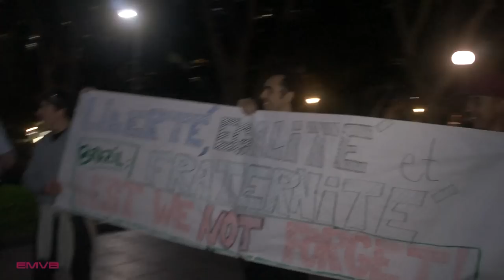Brasileiros em Sydney - O Gigante Acordou - EMVB - Emerson Martins Video Blog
Terceiro vídeo do especial sobre essa passeata/revolução que vem tomando conta do Brasil.
Pois é, agora isso já tomou dimensões internacionais! E por isso, Emerson comenta e mostra a passeata dos Brasileiros que aconteceu no dia 18 de Junho de 2013 em Sydney, Australia.

Fique bem informado!

Namastê Bitch!